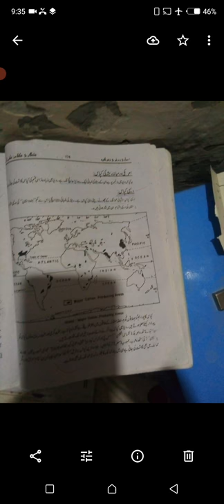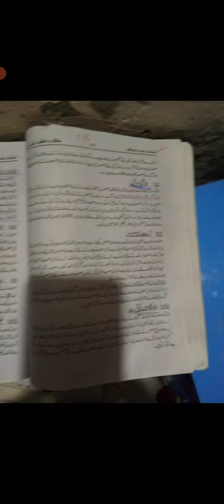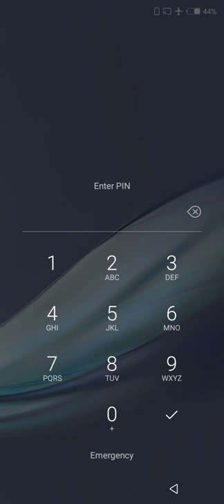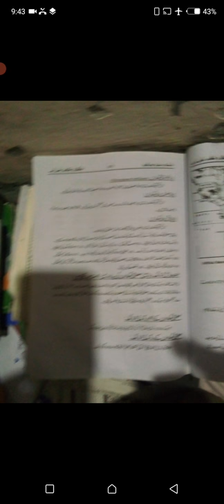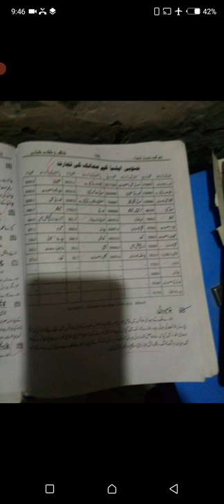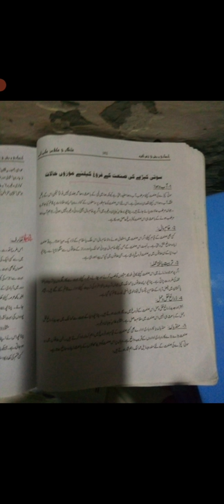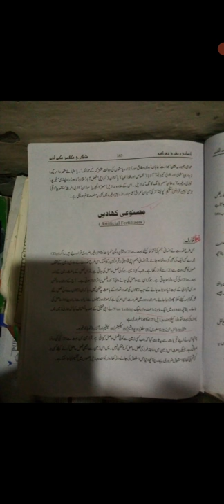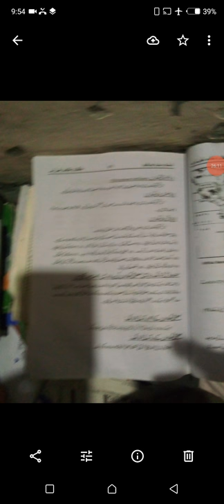ADS I Geo Lecture no 15 Sir Salman